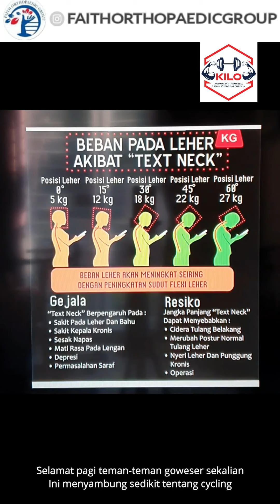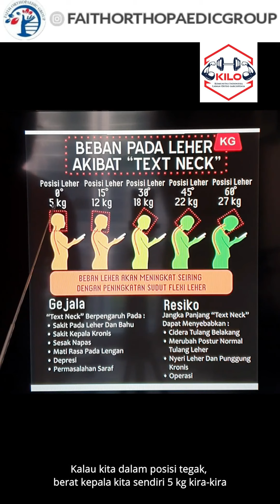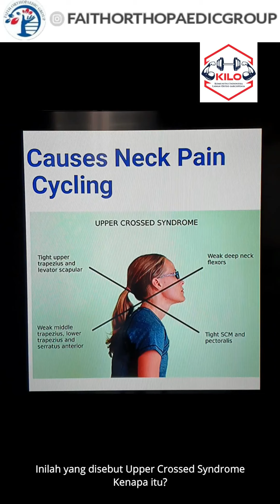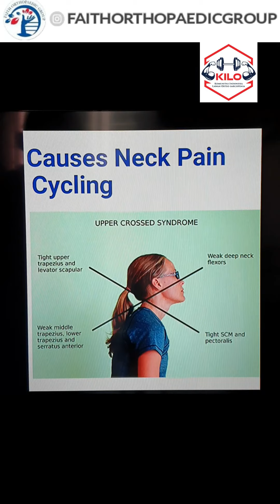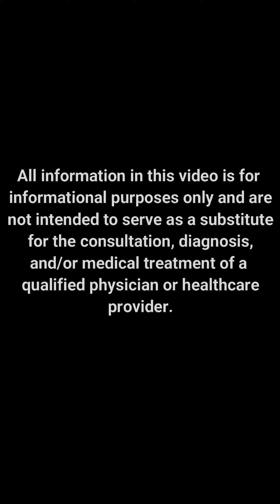POSISI GOWES AMAN BUAT LANSIA (volume 77)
- Kepala Bagian Bedah dari RS SILOAM KEBON JERUK, JAKARTA

Faith Orthopaedic Group terdiri dari para Dokter Ortopedi profesional dengan masing-masing SUB- SPESIALISASInya (Orthopaedic SHOULDER, KNEE, FOOT & ANKLE, SPORTS MEDICINE, SPINE)
Untuk info lebih lanjut :⁠
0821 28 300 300 (WhatsApp only)⁠